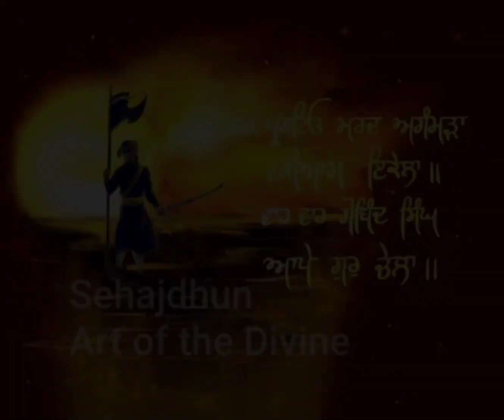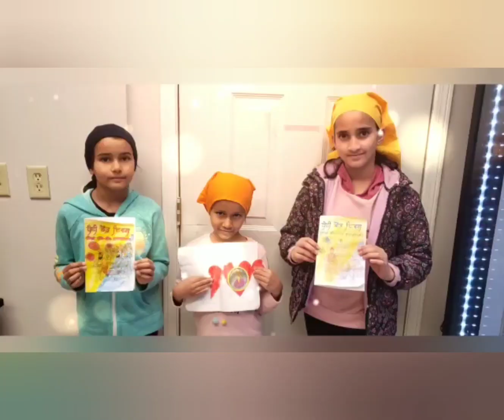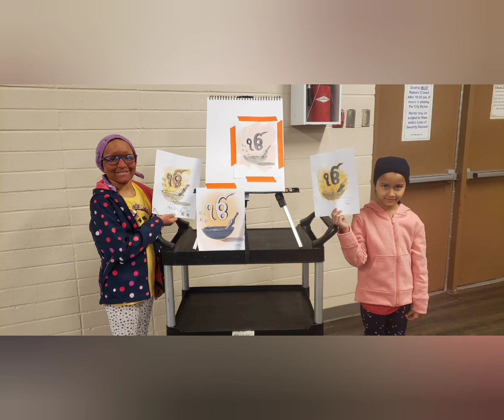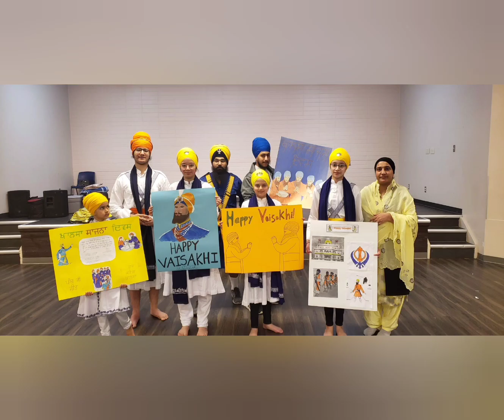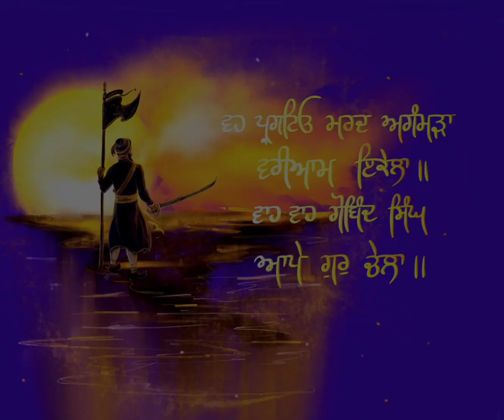Dalbhanjan Gatka Academy